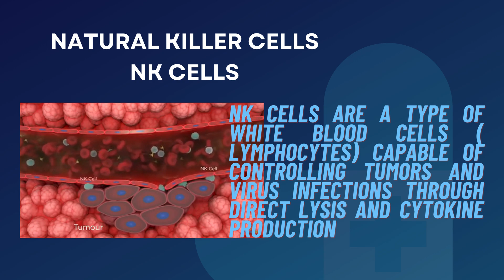60 Seconds Science: What are NK cells (Natural Killer Cells)?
Today we're going to talk about something really cool - natural killer (NK) cells. These are a type of white blood cell that help keep us healthy by killing off infected cells in our body. But what makes them so special? And how do they work? Let's find out!
In the video, we can explain the different types of NK cells and how they function, as well as the benefits of having a healthy immune system with a high number of NK cells. We can also talk about some of the diseases that are caused by a lack of NK cells, such as autoimmune disorders.